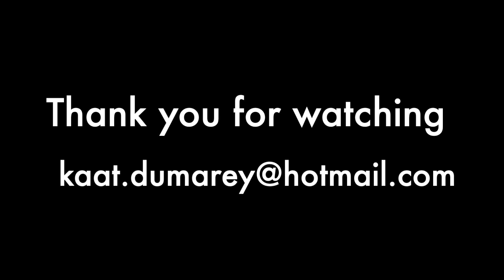Kaat Dumarey , Showreel 2020